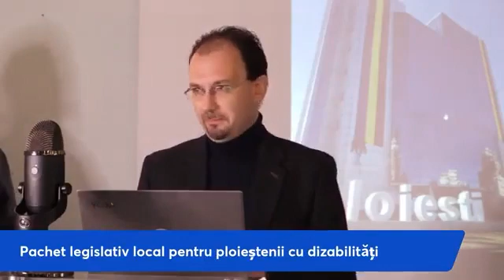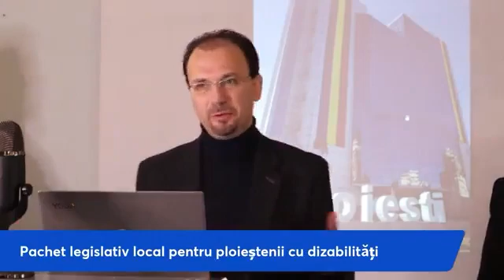Pachet legislativ pentru persoanele cu dizabilități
Pe 6 decembrie 2022, alături de consilierii locali Magdalena Trofin și Mihai Tonsciuc și colaboratorii Dumitru Raluca și Serban Pitic, la inițiativa lui Mihai Aldea (Băcanu), persoană cu dizabilitate locomotorie și activist în domeniu, am prezentat și depus la Consiliul local Ploiești un pachet de legislație locală dedicat îmbunătățirii vieții celor peste 10.000 de ploieșteni cu dizabilități:

1⃣ Organizarea unui festival anual dedicat tuturor persoanelor cu dizabilități din Ploiești;
2⃣ Crearea unui serviciu public municipal de taximetrie (1 mașină) adaptat persoanelor a căror mobilitate depinde de scaunul rulant;
3⃣ Finanțarea accesibilizării lăcașurilor de cult pentru toate persoanele cu mobilitate redusă (persoane cu dizabilități, persoane în vârstă, mame cu copii mici);
4⃣ Constituirea unui comitet comun pentru dezbaterea și elaborarea politicilor publice format din reprezentanți ai administrației locale și ai organizațiilor neguvernamentale.